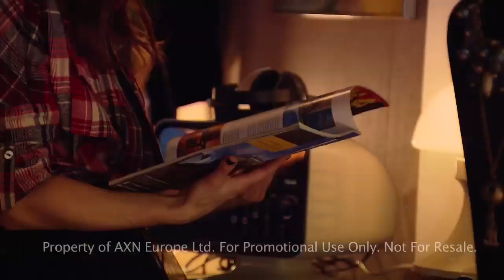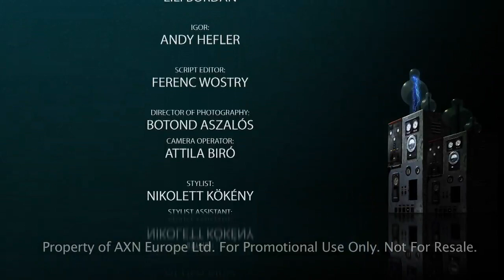MMM 5: Frankenbabes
Those daughters of Frankenstein, they just keep getting better with age. These gals are contenders for the best; including Frankenstein’s Daughter, Lady Frankenstein and Jesse James Meets Frankenstein’s Daughter.